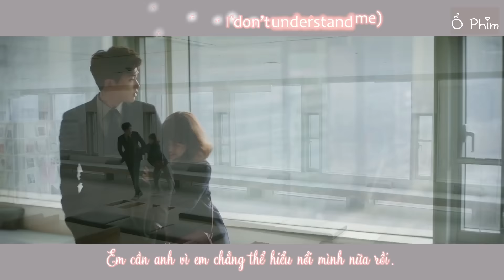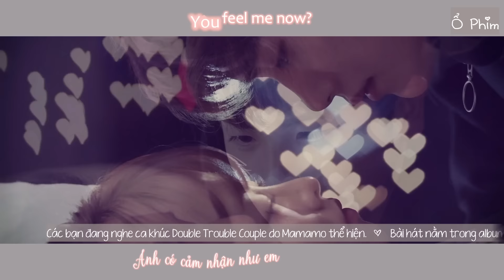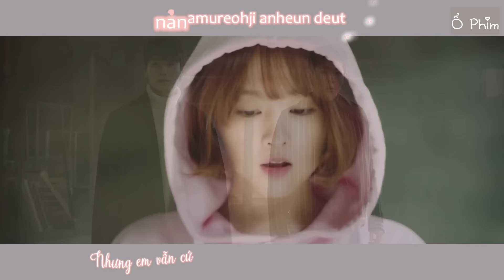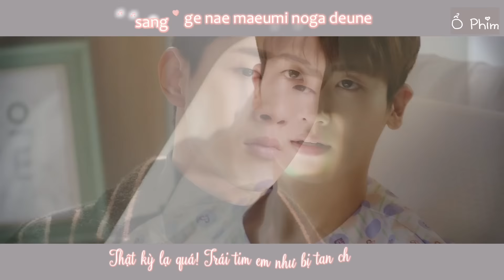Vietsub Kara | Double Trouble Couple - Mamamoo (Strong woman Do Bong Soon)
Information:
Song: Double Trouble Couple
Singer: Mamamo
Video: Ổ Phim
Strong women Do Bong Soon Ost Part 5
Hãy ấn HD để được xem với chất lượng tốt nhất .
Nhấn Subdribe kênh Youtube hoặc like Fanpage để xem các video khác và cập nhật những clip mới .